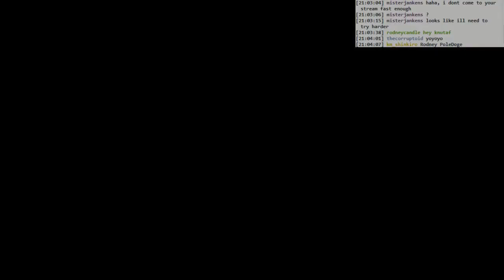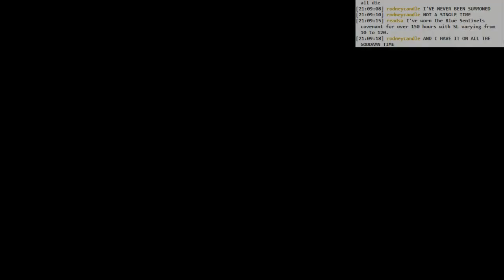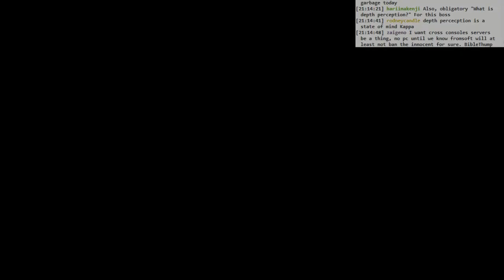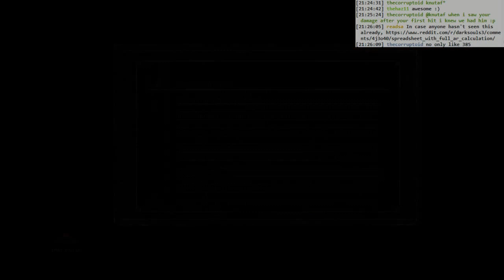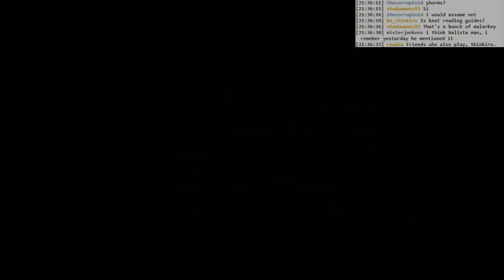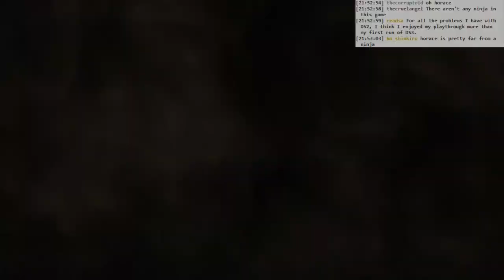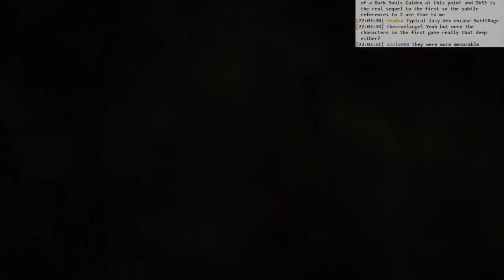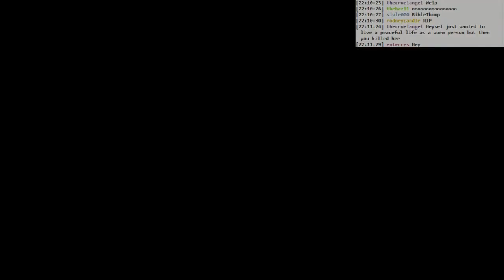Dark Souls 3 BLIND: #065 - errand boy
- more Storm King co-op
- taking care of Hawkwood
- grabbing the items in the lava in Demon Ruins
- up to find the ballista in Smouldering Lake
- finding the Darkwraith under High Wall of Lothric
- found a weird slug guy in Rosaria's chamber